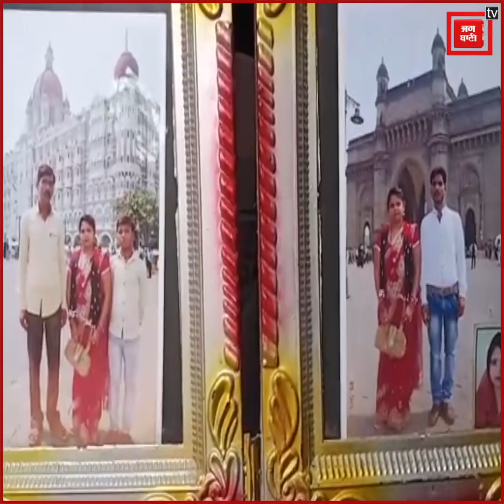Lockdown 2.0: मुंबई में फंसे बच्चों को घर लाने के लिए बूढ़ी मां ने सरकार से लगाई गुहार